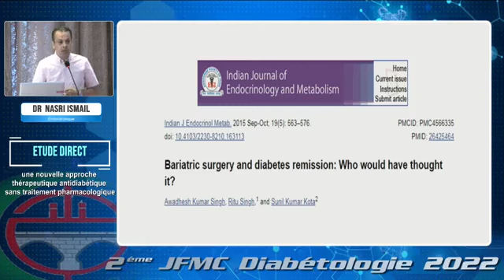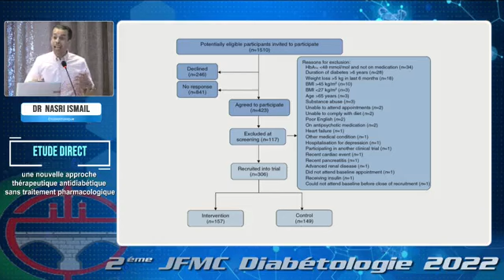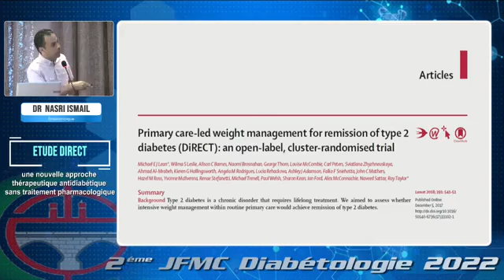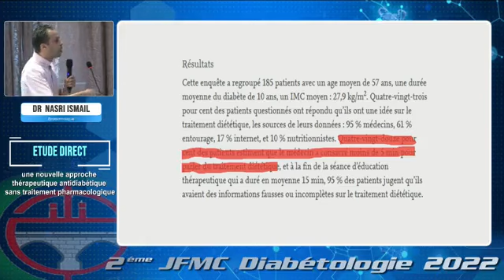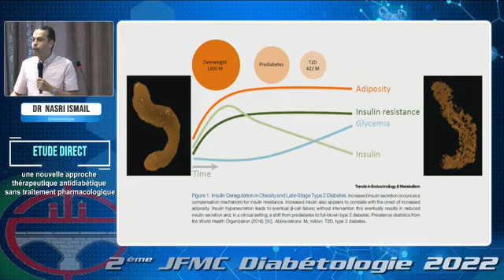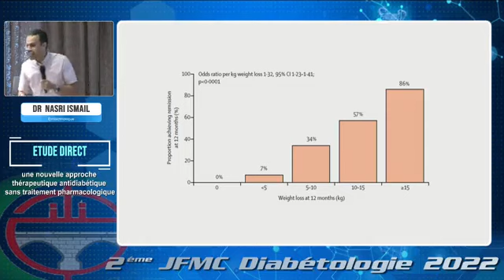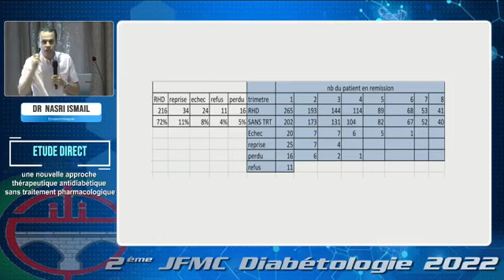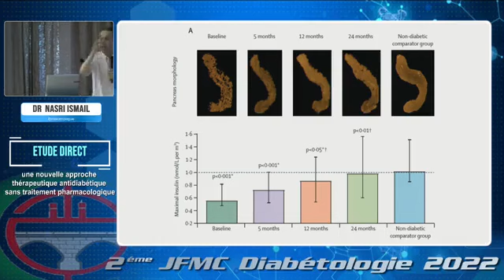Dr NASRI ISMAIL Endocrinologue libéral a Chlef : Etude GAZA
Etude directe, une nouvelle approche thérapeutique antidiabétique sans traitement pharmacologique